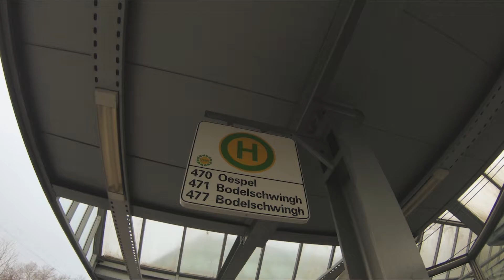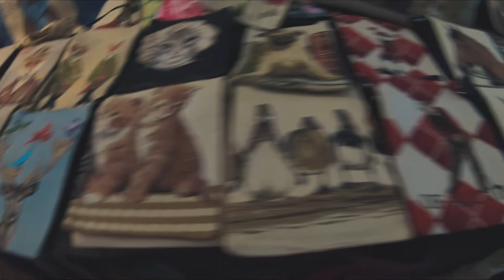ALINA FINDET MEINE SCHWACHSTELLE | WEIHNACHTSFLAIR 2017 | VLOG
Der Fotorucksack aus dem Video

Die Weihnachtsflair findet auf dem Gelände des Schloss Bodelschwingh statt. Das spannende daran ist, dass sich dieses Schloss in Privatbesitz der Adelsfamilie Knyphausen befindet. Wenn ihr euch jetzt fragt Knyphausen? Das kommt mir bekannt vor. Ja ihr habt recht. Der Musiker Gisbert zu Knyphausen ist Teil dieses alten ostfriesischen Adelsgeschlechts. Nicer Fun Fact, oder?
Zu dem Schloss gehört auch eine große Parkanlage, die jedoch nicht für die Öffentlichkeit zugänglich ist, allerdings veranstaltet die Familie Knyphausen über das Jahr verschiedene Events wie eben zum Beispiel die Weihnachtsflair oder die Gartenflair im Sommer und auf ihrer Website laden sie sogar ausdrücklich Fotografen zu einem Besuch ein. Deshalb sind wir heute hier.

UNSER EQUIPMENT
CANON EOS 200D
RICHTIG NICES ABER SUPER TEURES OBJEKTIV
STATIV ZUM VLOGGEN
HANDLICHER GIMBAL
GOPRO HERO 5